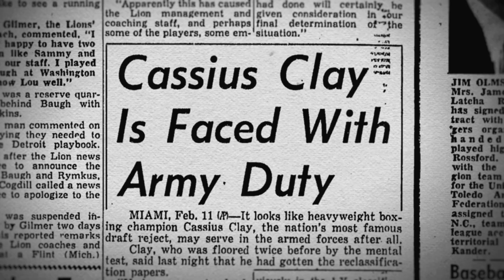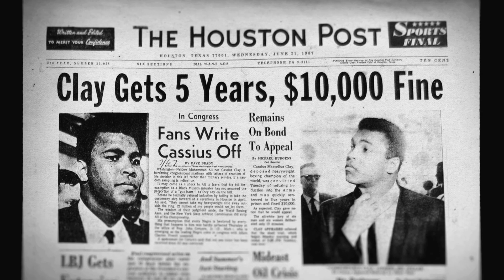The Trials of Muhammad Ali - Theatrical Trailer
THE TRIALS OF MUHAMMAD ALI investigates the extraordinary and complex life of boxing legend Muhammad Ali. From joining the controversial Nation of Islam and changing his name from Cassius Clay to Muhammad Ali, to his refusal to serve in the Vietnam War in the name of protesting racial inequality, to his global humanitarian work, Muhammad Ali remains an inspiring and controversial figure. Outspoken and passionate in his beliefs, Ali found himself in the center of America's controversies over race, religion, and war. From the creative team behind such acclaimed documentaries as HOOP DREAMS and THE INTERRUPTERS, THE TRIALS OF MUHAMMAD ALI examines how one of the most celebrated sports champions of the 20th century risked his fame and fortune to follow his faith and conscience.